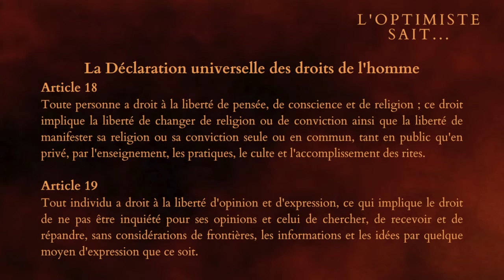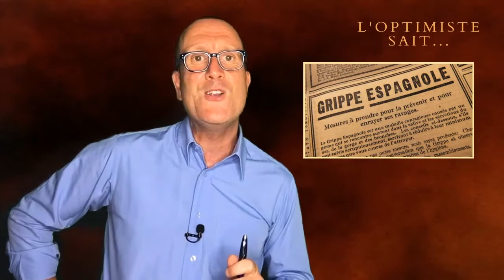Épisode 02 - Le mal est partout et ne se cache plus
#002 - Aujourd’hui, je mets l'accent sur le fait que le Mal est partout et je vous le démontre dans cette courte vidéo.

👇 LE PITCH DE LA VIDÉO 👇
Cette vidéo est le 2 ème épisode d'une série de 40 émissions traitant de la fin des temps par la connaissance et le savoir des prophéties bibliques.
Comme je vous l'explique, les manifestations du mal dans votre vie et les conséquences qu’il produit dans votre quotidien sont dévastatrices.
C'est pour cela que je vous propose de me rejoindre au sein de ma communauté afin de partager avec vous le fruit de mes découvertes.

► QUI SUIS-JE ?

Cahier de brouillon : Écolier 17 x 22 cm - 90 gr. Grands carreaux
Crayon à papier : Critérium 550 2B
Stylo 4 couleurs : Standard 4 couleurs
Surligneur : Jaune et orange

🎤 L’AUDIO
Micro studio : RODE
Bras articulé : NC
Filtre anti pop : NC
Table mixage : Yamaha A03
Casque audio : DEVINE Pro 2000

🎬 LA VIDÉO
Caméra : SONY ou iPhone 6
Micro : Cravate rode
Trépied : NC
Éclairage : Ring Light + Torches led
Fond vert : Pliable
Mobilier & Décoration : Fauteuil confort

👍 LE MONTAGE
Console : MacBook
Logiciel Graphique : Canva
Logiciel Vidéo : iMovie
Logiciel Audio : GarageBand

➡️ Auteurs : Monsieur Je sais tout, Olivier, Gilles le mentaliste et Ludo
➡️ Narrateurs : Ludovic BEUZERON
➡️ Sources musicales : DEF Studio, iMovie